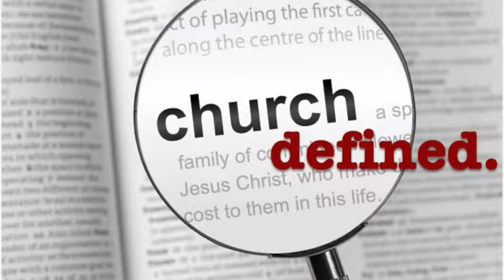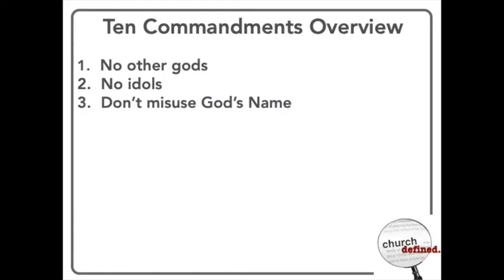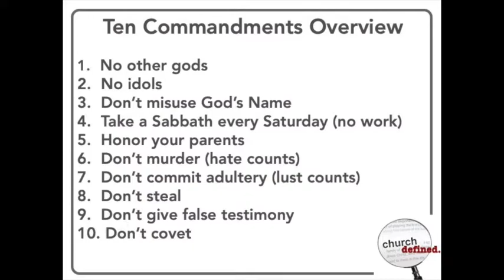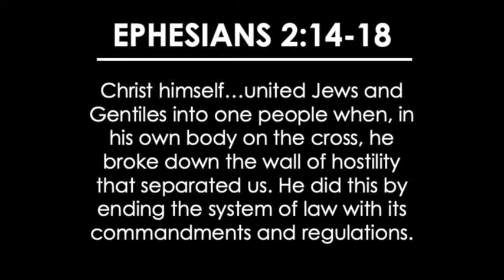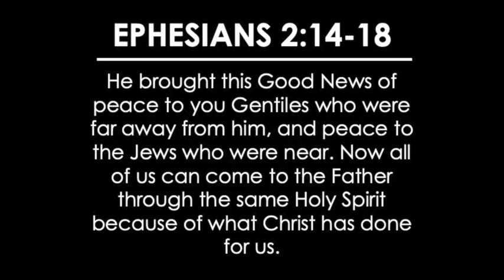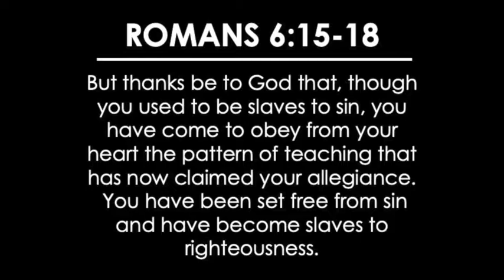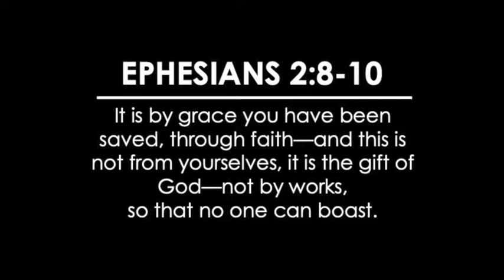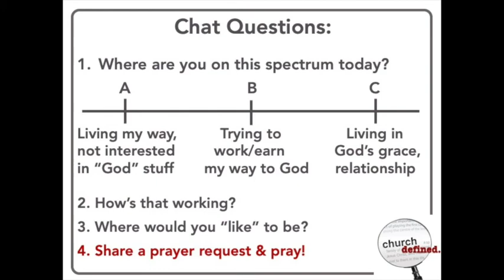Church Defined: Living in Grace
Pastor Matt explores the early church's answer to a huge question in Acts 15.